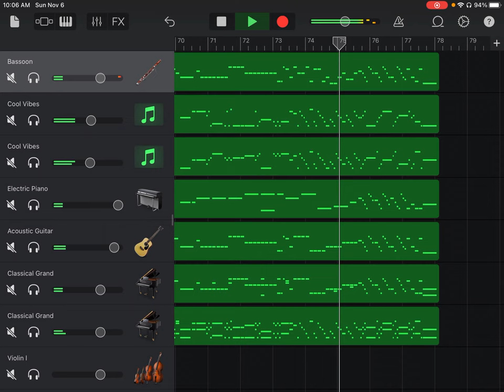Bassoon Concerto in C Major, RV 478, I Allegro, Antonio Vivaldi